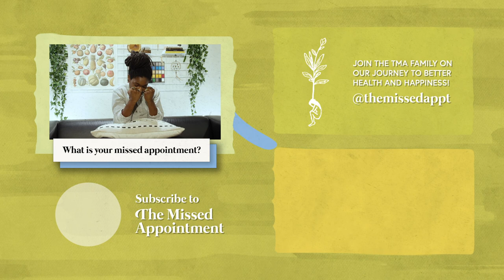ep. 1 | Arielle Symone On Finding Inspiration and Dealing with Creative Blocks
Multi-talented creative artist Arielle Symone discuss the importance of having a creative outlet, how to step outside of our workspace to escape creative blocks, and why it’s vital to keep our mental health in check (yes please!)

Written by Daisy Jane Trimor
Edited + Directed by Sharon "Mikkoh" Oh
DP + Coloring by Paul Nguyen
Camera Op + Audio Mix by Sam Cho
Illustration + Web Design by Paul Nathaniel Trimor
Original Score by Kyle "Proski" Stewart

Arielle Symone
Tamila Urazayeva
Ayan Ahmed
Tracey Marshall
Maricela Vega
Adelaide Taylor
Dr. Dana Neacsu
Alice Kemp
Amena Brown